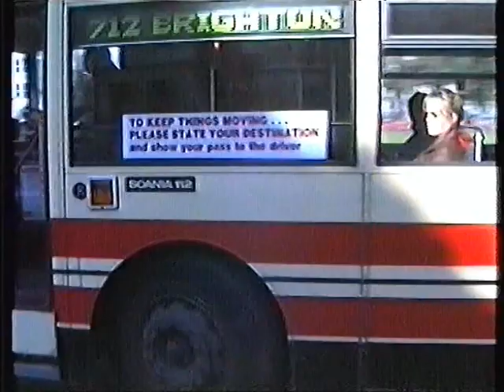Busflix After the Act Vol 10